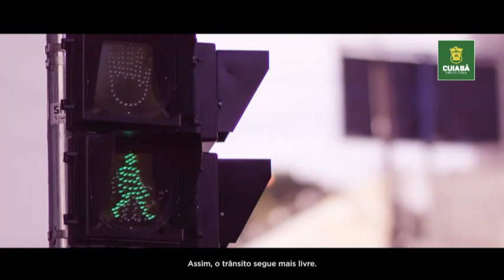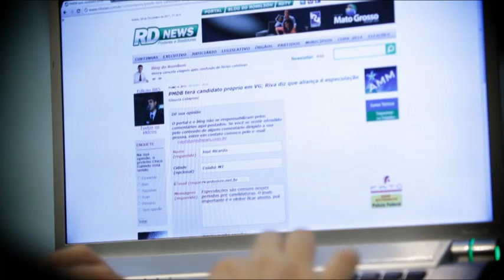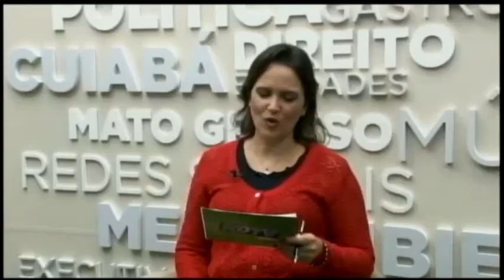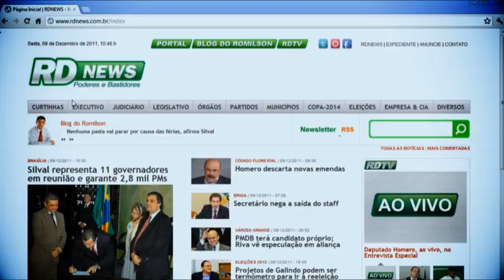Escolas podem aderir ao Proerd em Mato Grosso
Ten. Cel. Vitalino Conceição aborda programa da Polícia Militar em parceria com escolas para orientar crianças, adolescentes e pais para prevenção de criminalidade. Ele alerta para importância de denunciar assédios a alunos pelo 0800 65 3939.